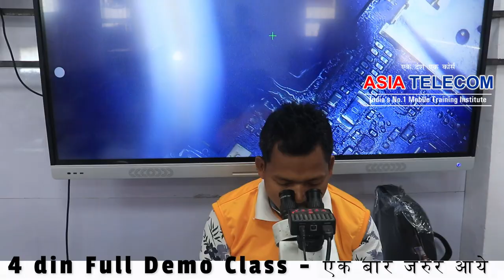4G CPU का वादा किया था सिर्फ 4 दिन में वो PCB को देखने का नजरिया चेंज करने के बाद ( NEPAL Student )